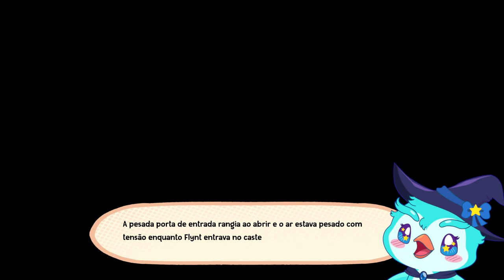DEMOStrando | Escape from Ever After: Onboarding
Prólogo de Escape from Ever After